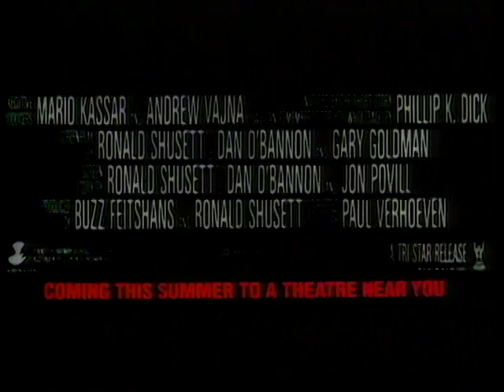"Total Recall (1990)" Theatrical Trailer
Original theatrical trailer for the 1990 film "Total Recall."  Starring Arnold Schwarzenegger,, Rachel Ticotin, Sharon Stone, Michael Ironside, Ronny Cox.  Based on the short story by Phillip K. Dick.  Directed by Paul Verhoeven.